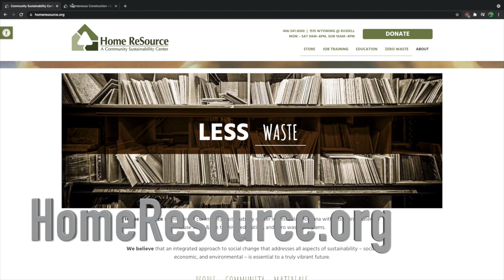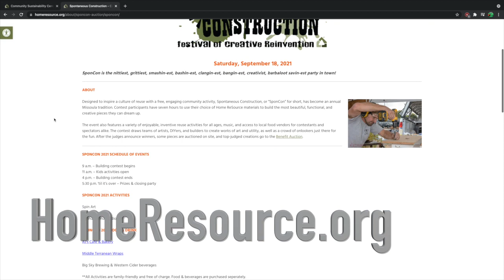Wake Up SponCon 2021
Spontaneous Construction is happening Saturday at Home Resource.
Executive Director, Katie Deuel, talks more about the event and what you can expect from the Annual Event.